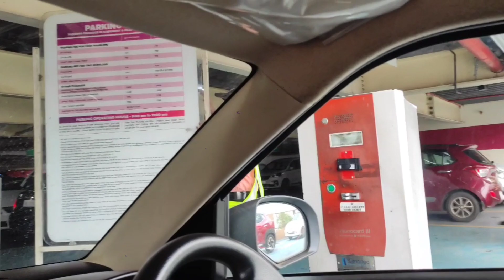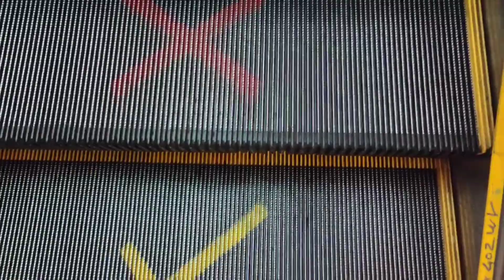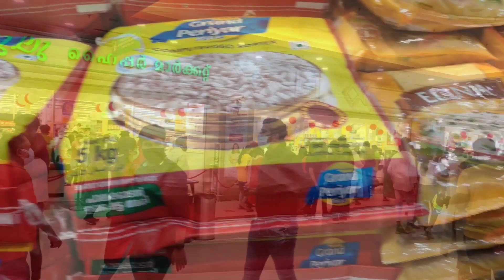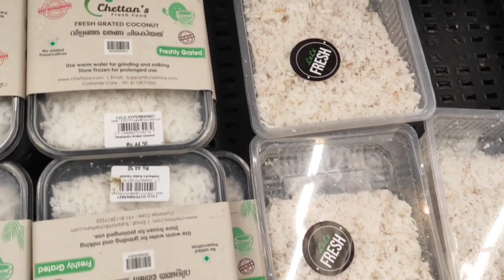ലുലുമാളിലെ പ്രശ്നം തീർന്നിട്ടില്ല🤦.. ഞങ്ങളേയും പിടിച്ചു😢| Malik Shop 5.0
Lulumall kochi
kochi lulumall
Lulumall
Lulu hypermarket
illegal parking fees in shopping mall